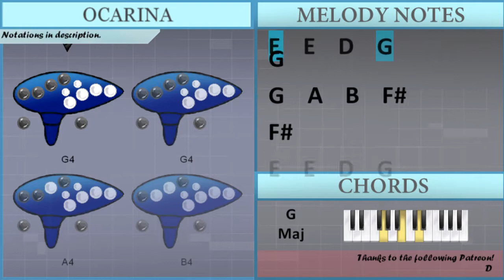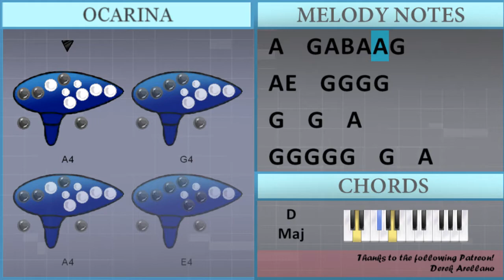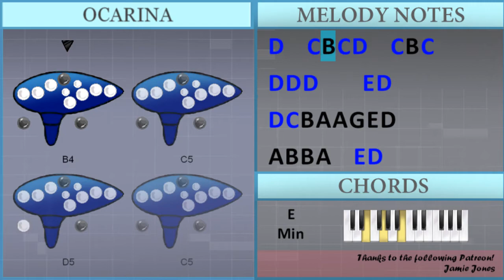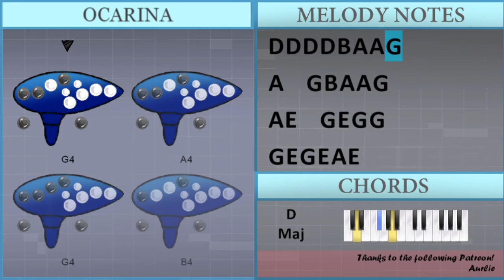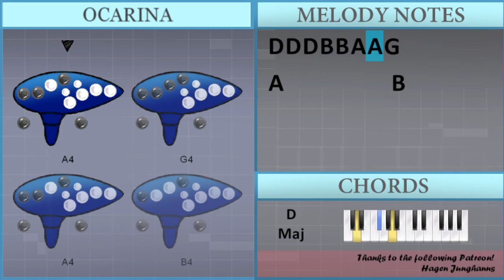How to play Mood by 24kGoldn ft iann dior on 12 Holes Ocarina (Tutorial)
The easiest way to learn how to play Mood by 24kGoldn ft iann dior on the 12 holes ocarina. It's a ocarina tutorial for Mood by 24kGoldn ft iann dior.

EasyOcarinaLesson teaches you to play the your favorite instrument, through easy and simple animation so that you too can learn how to play Mood by 24kGoldn ft iann dior on the 12 holes ocarina easily. A ocarina tutorial with visual animation graphic.

Melody notes of :
E4   E4   D4   G4
G4
G4   A4   B4   F#4
F#4
G4
G4 B4 B4 A4 A4 G4
A4 E4   G4 E4 G4
G4 E4 G4   A4 E4
D4 D4 D4 D4 B4 A4 A4 G4
A4   G4 B4 A4 A4 G4
A4 E4   G4 E4 G4 G4
G4 E4 G4 E4 A4 E4
D4 D4 D4 B4 B4 A4 A4 G4
A4   G4 B4 B4 A4 A4 G4
A4 E4   G4 G4 G4 E4
G4 G4 G4 E4 A4 E4
G4 G4 G4 G4 G4 G4 G4 G4
A4   G4 A4 B4 A4 A4 G4
A4 E4   G4 G4 G4 G4
B4
B4 G4 G4   B4 B4 B4 B4
A4 A4   G4 B4
B4 G4 G4   B4 B4   B4
A4 A4   G4 B4 B4
A4 A4     B4 B4
A4       G4
A4   B4   G4   A4
G4       G4
A4       B4 B4 C5
D5   B4 C5 D5   B4 C5
D5 D5 D5     B4 C#5
D5   C5 B4 C5 D5   C5 B4 C5
D5 D5 D5     E5 D5
D5 C5 B4 A4 A4 G4 E4 D4
A4 B4 B4 A4   E5 D5
D5 C5 B4 A4 G4 F#4 E4 D4
D5 B4 B4 A4 B4 B4 C5
D5 B4 B4 C5 D5   B4
E5   B4 B4 B4   D5
D5 B4 D5 B4 C5
D5   C5 C5 B4 A4   G4
D5 B4 B4 C5 D5   B4 C5
E5 B4 B4 B4 B4   D5
G4       G4
A4           B4